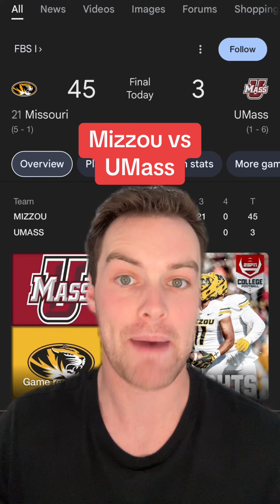Alabama SURVIVES against South Carolina!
Alabama SURVIVES against South Carolina! Here’s my reaction to all the 12:00 Games in Week 7